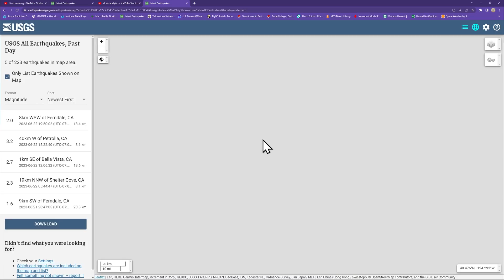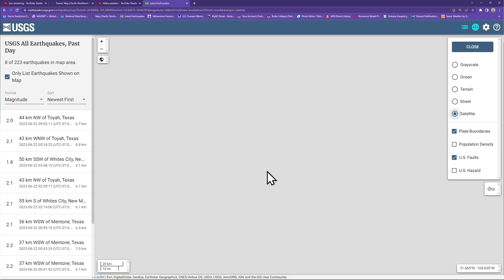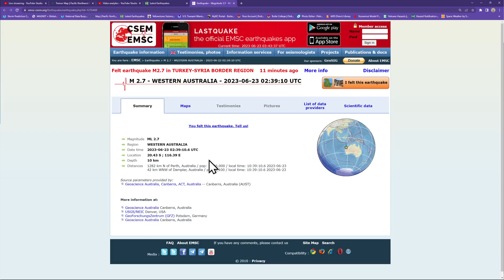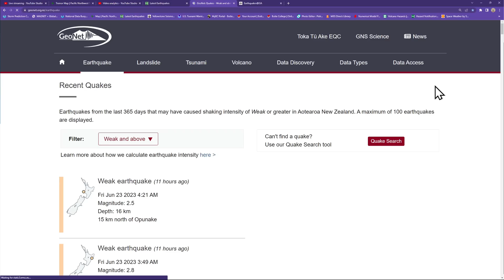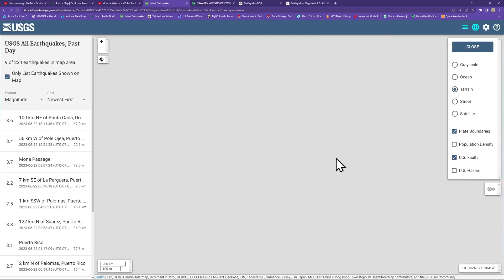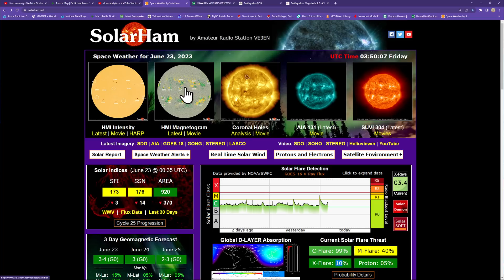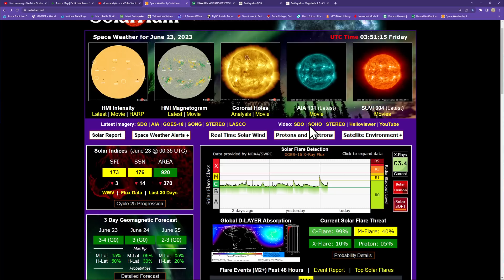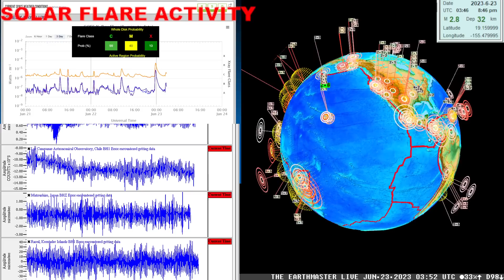Large M Solar Flare tonight. West Coast Earthquake update. Thursday night 6/22/2023